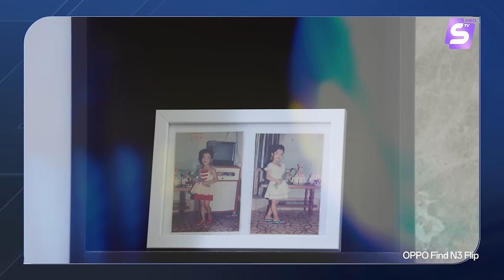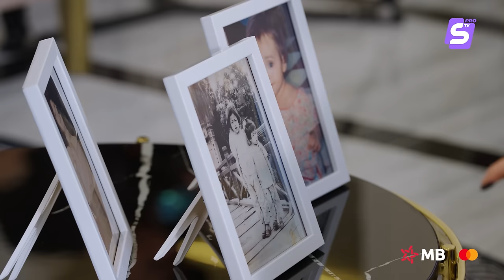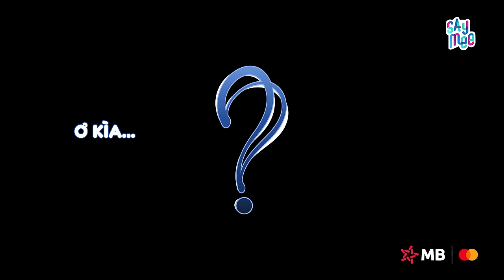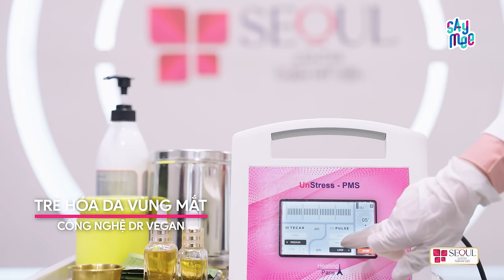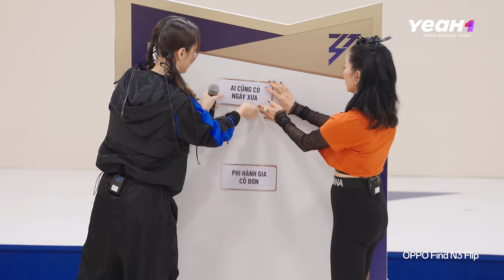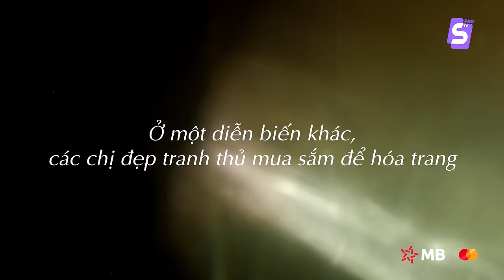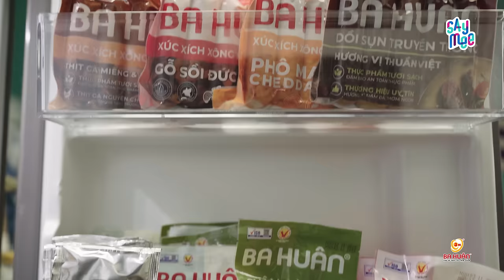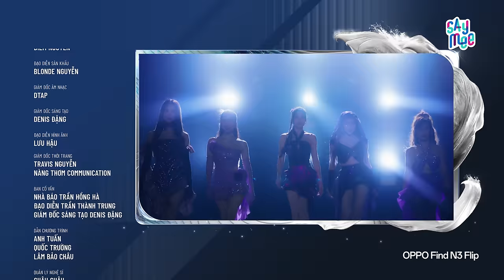Tập 6 | Thử thách luyện tập và hóa trang, Hồng Nhung bỗng "hồi teen"? - Chị Đẹp Đạp Gió Rẽ Sóng 2023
Sau những tiết mục bùng nổ của Công diễn 1, chân dung của 6 nhóm nhạc mới lại được hình thành. Các Chị Đẹp tiếp tục cùng nhau sinh hoạt, tập luyện và đối mặt với những khó khăn về cả thanh nhạc lẫn vũ đạo trong Công diễn 2. Bên cạnh đó, các Chị Đẹp còn bất ngờ gặp phải thử thách hóa trang thành người thân, người quan trọng đối với mình và nói ra những lời cảm ơn, xin lỗi chưa từng bộc lộ.

Giống như lực hấp dẫn từ Mặt trăng tác động một phần gây nên Thuỷ triều, như mỗi con người, đều có những nỗi lòng ít khi nhắc tới. Phải đến khi gọi tên, những con sóng thuỷ triều mới trào dâng mạnh mẽ. Công 2 của chương trình với chủ đề “Thủy triều" sẽ mở ra những đề tài nhỏ về gia đình, những giấc mơ tạm gác, những thứ tưởng chừng như rất nhỏ nhặt, quen thuộc mà các Chị Đẹp đã từng quên.

*Lưu ý: Chương trình có sự đồng hành của Edelweiss và Strongbow, sản phẩm có chứa nồng độ cồn.

Sản phẩm này không dành cho phụ nữ mang thai. Đã uống đồ uống có cồn thì không lái xe bạn nhé!

Người dưới 18 tuổi không được uống rượu, bia

🎞️ Lắng nghe MV Bài hát Chủ đề Nơi Bình Mình Đầy Nắng tại đây:
Nơi Bình Minh Đầy Nắng | MV Ca Khúc Chủ Đề: "Chị Đẹp Đạp Gió Rẽ Sóng 2023"
📺 Đón xem Chị Đẹp Đạp Gió Rẽ Sóng 2023 phát sóng vào thứ 7 hàng tuần 21h15 trên kênh VTV3 | 21h45 trên YouTube và trên ứng dụng Onlala từ ngày 28/10/2023